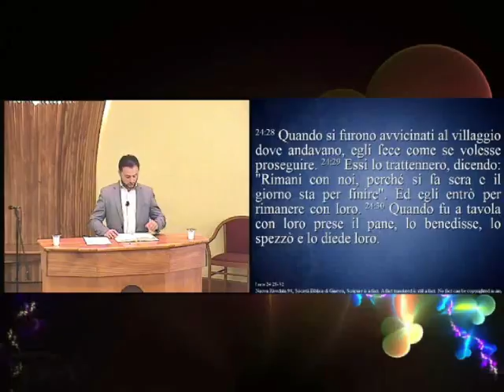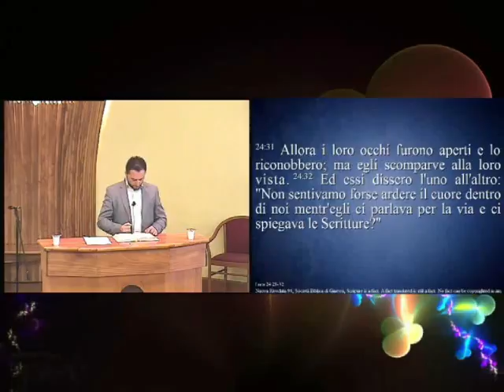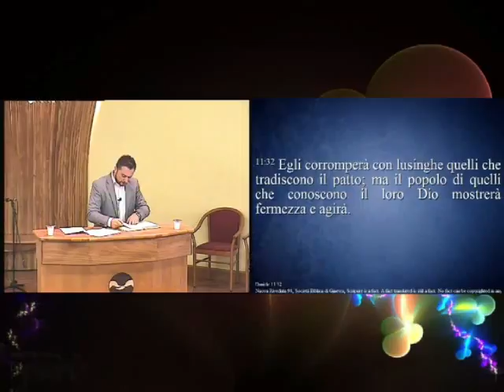04 Ottobre 2015 - Le Benedizioni di Quelli che Trattengono il Signore - Lino Nebbioso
Culto del 04 Ottobre 2015
Le Benedizioni di Quelli che Trattengono il Signore
Anziano Lino Nebbioso